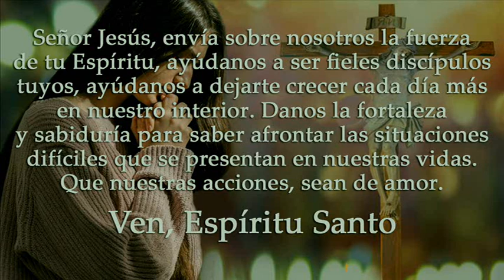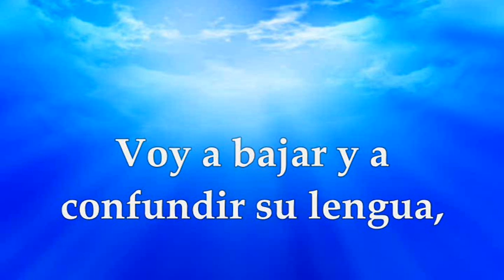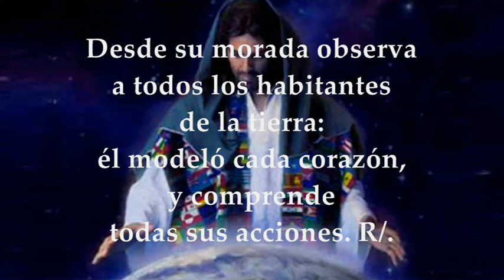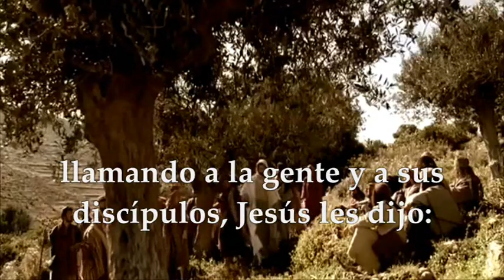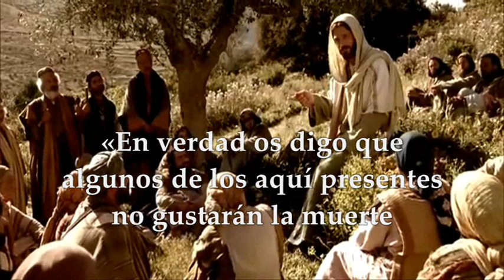LECTURAS Y EVANGELIO VIERNES 17 DE FEBRERO DE 2023 | MARCOS 8,34–9,1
EVANGELIO Y LECTURAS EUCARISTÍA VIERNES 17 DE FEBRERO DE 2023 VIERNES SEXTA SEMANA DEL TIEMPO ORDINARIO CICLO A Primera Lectura: Del libro del Génesis 11,1-9 Salmo 32,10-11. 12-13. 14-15 R/. Dichoso el pueblo que el Señor se escogió como heredad Evangelio según San Marcos 8,34–9,1